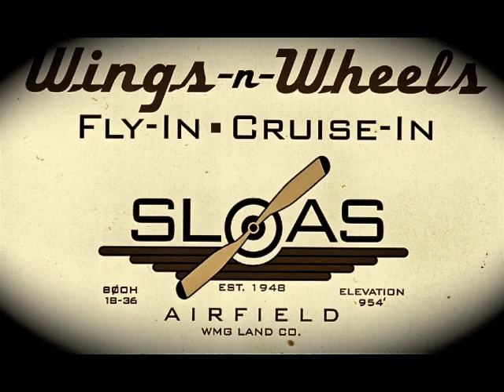Wings & Wheels Fly-In and Drive-In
Benefiting the Trumbull County Animal Welfare League, the fly-in/drive in was hosted at a local grass strip in northeast Ohio and turned out to be a tremendous success.  Aircraft, modern and classic cars, live music, food vendors and unparalleled weather made for ideal event that took place on August 4, 2013.  This is a quick edit of the footage I shot that day.